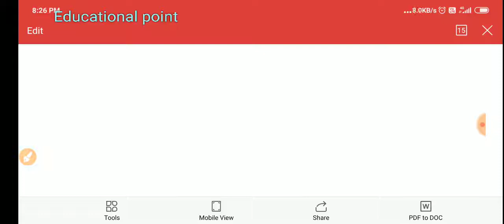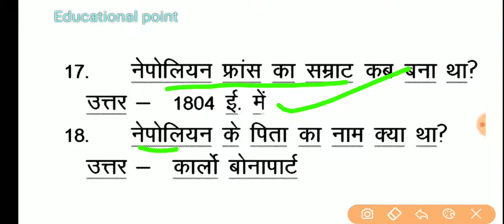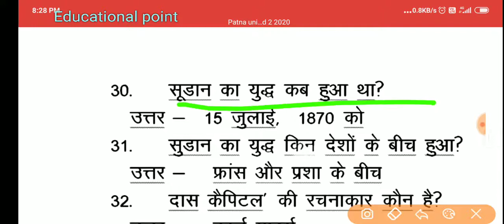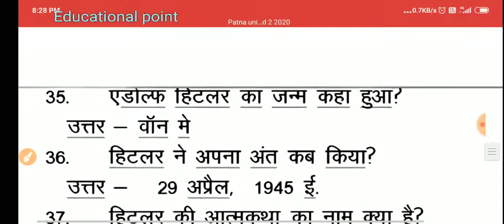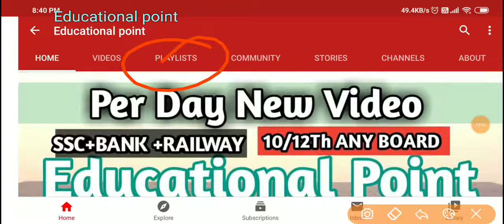Bihar BED 2020 World History part - 2 2020||All important questions In World History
Bihar BED 2020 Last Strategy Plan|My Master Plan Last Days|80plus marks

Bihar BED 2020 Strategy||Bihar Bed 2020 की Tayari kaise kare||10-15 days Only left💥🥺

Bihar 2 Years B.Ed|Online 2020 Apply Form Date|Eligibility|Exam date|Naladna open university

Paytm
phone pay
google pay
only - 20rs